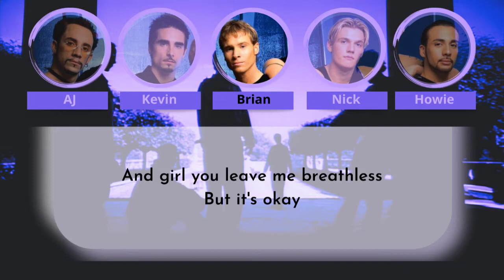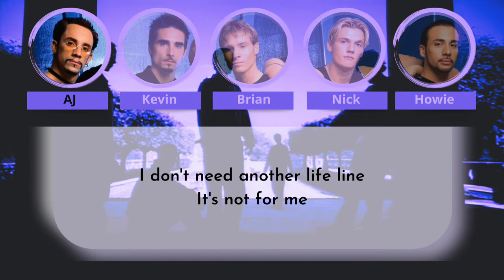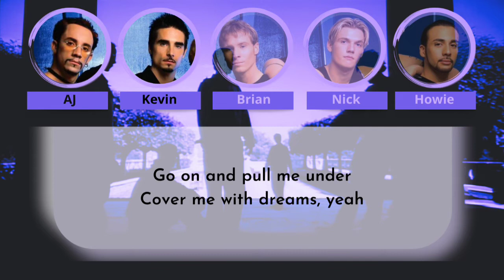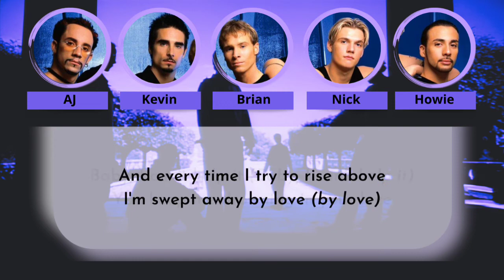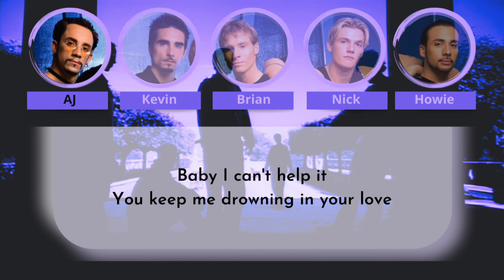Backstreet Boys - Drowning (Lyrics)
Title: Drowning
Artist: Backstreet Boys
Album: The Hits - Chapter One
Year: 2001